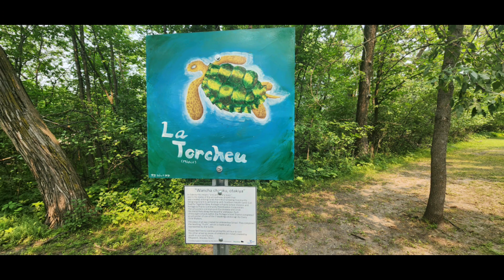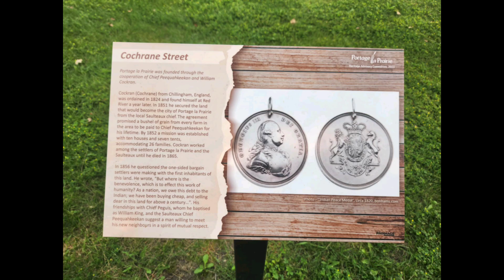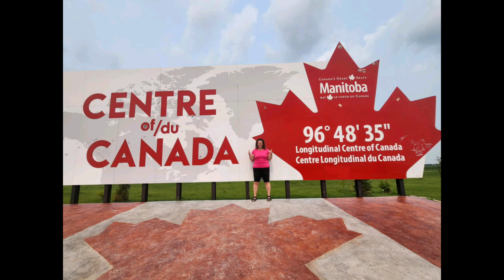Jour 25 Portage la prairie, Manitoba parc Rotary Distance parcourue 4.44 km